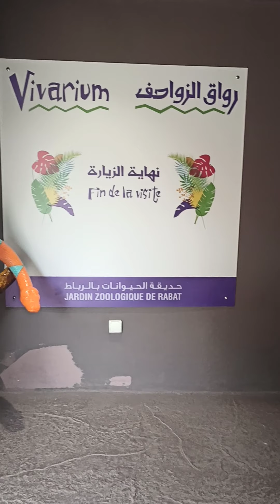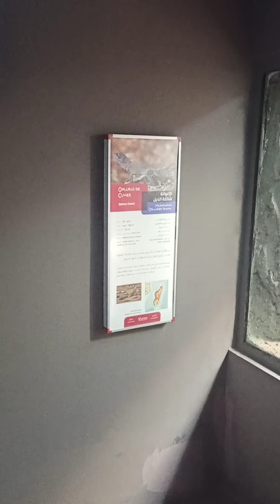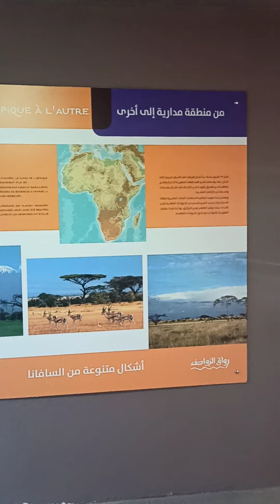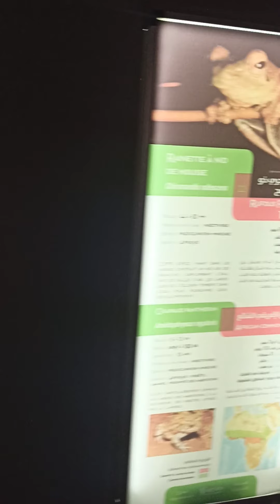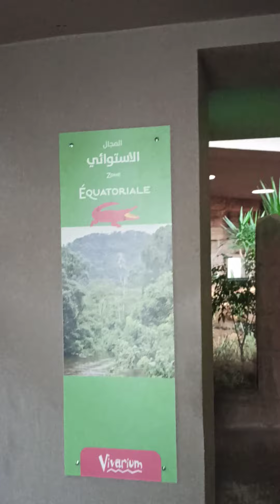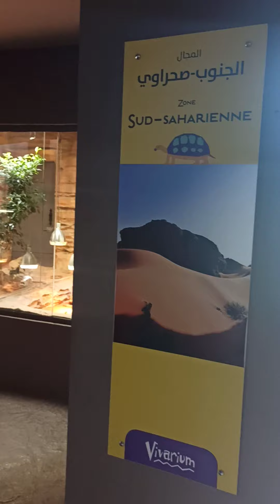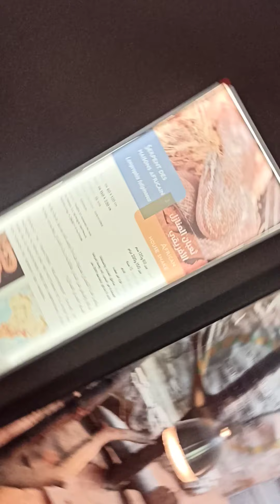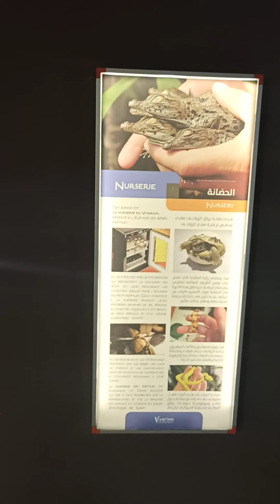جولة برواق الزواحف بالحديقة الوطنية بالرباط